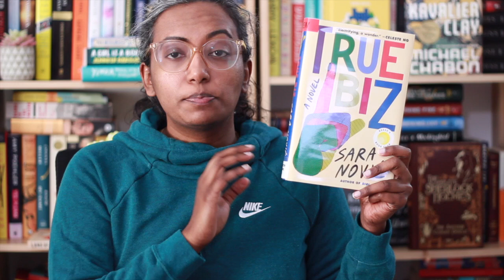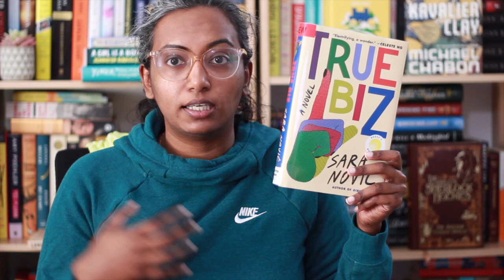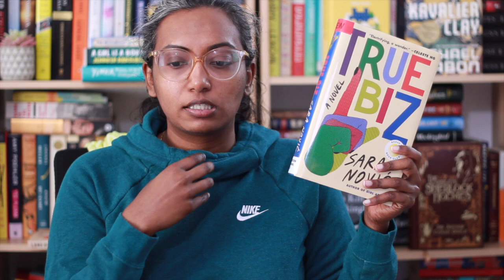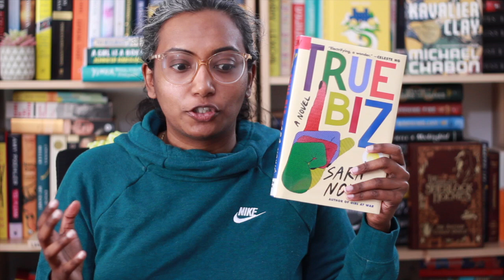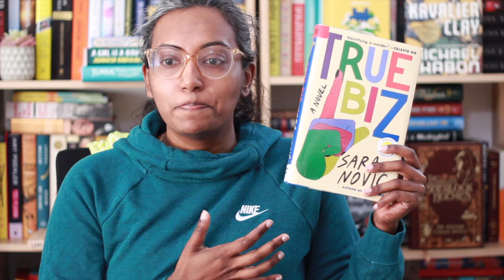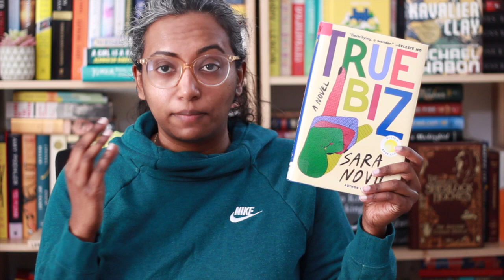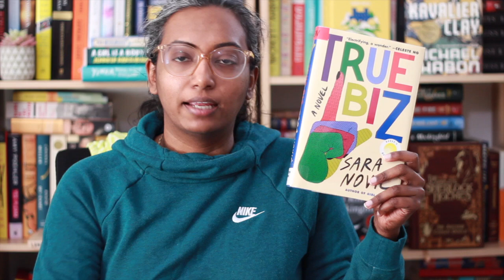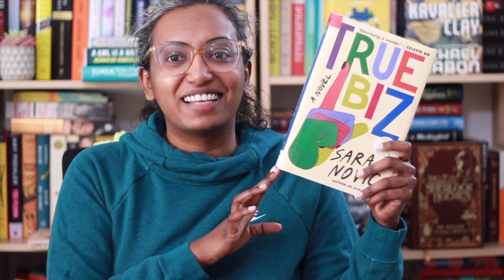True Biz by Sara Novic | Book Review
One of my most anticipated books of 2022, did it live up to my expectations? 👀👀

Pick up your own copy of True Biz by Sara Novic from bookshop.org